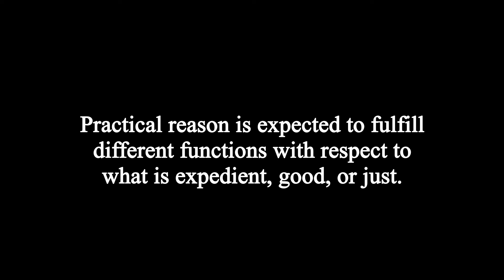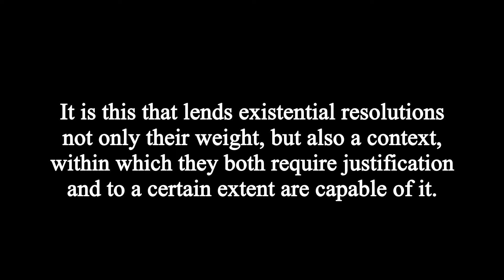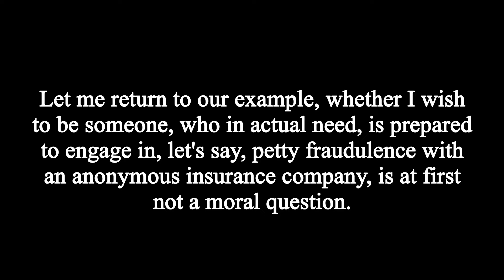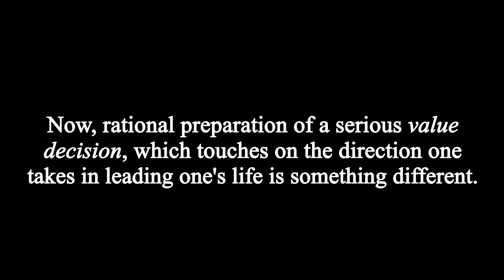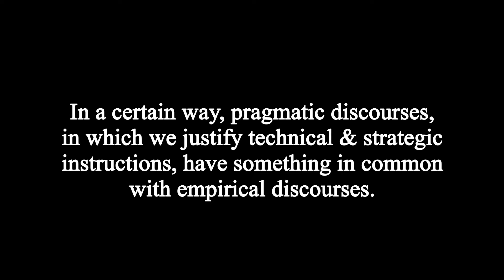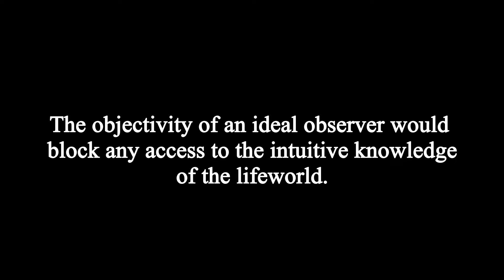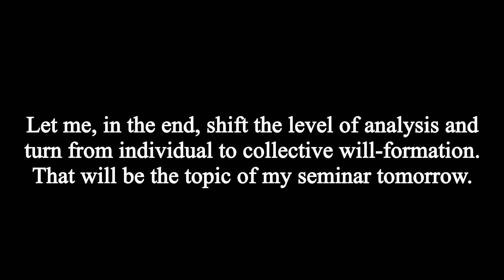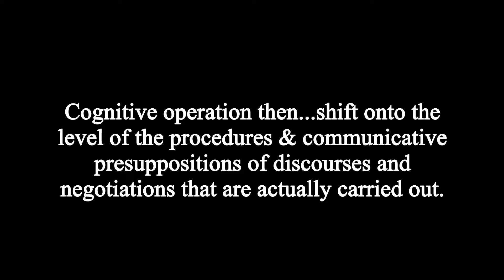Habermas on the Concept of Practical Reason (1988)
Jürgen Habermas gives a 1988 talk at Berkeley on the concept of practical reason (pragmatic, ethical, and moral uses). Once again, I tried to transcribe the lecture in order to make it easier to follow. It should be fairly good, but it is likely not free of errors. Note, the introduction has also been edited out.

00:00 Lecture
56:53 Questions